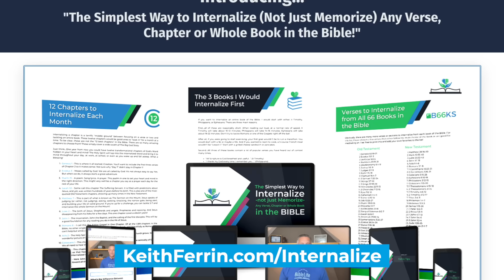Don't Memorize the Bible. Do THIS instead (w/ Keith Ferrin)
What does it mean to shift your focus AWAY from word for word memorization of the Bible? Join Josh as he chats with author and speaker Keith Ferrin about the "internalization" of Scripture and how that can affect the way we study God's Word.

Do you listen to podcasts? Check out this an other interviews on the Memorize What Matters podcast

Share your passion for the Bible with merchandise from the Bible Memory Goal store!

There are so many different ways to approach Scripture and methods for memorization. So where should you start?

Video Timestamps
0:00​ - Introduction: Keith Ferrin
0:57 - Why "Internalize" instead of "Memorize"?
3:50​ - Don't know the words, know the Word
7:40​ - Philippians and John Bible Journey
12:16 - Comparison of Philippians and John Chapter
14:12 - Learn Naturally and Enjoy from the Bible
19:47 - Understanding the Context of Verse
22:23 - Tips on Internalizing the Bible Scripture
25:10 - 30 times for 30 days
26:59 - Short Story with Bruce Kuhn
29:00 - Relational Bible study course
31:03 - Closing Remarks

Listen as @keithferrin - author, speaker and Bible coach - talks about his approach to studying and internalizing Scripture based on decades of experience. How has he memorized multiple books of the Bible, including long portions such as the gospel of John?